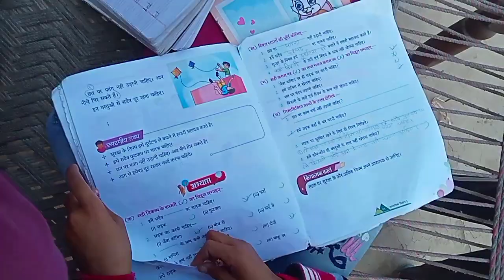बच्चा कैसे रौ रहा देखो कितनी बुरी हालत |village vlogs|daily life vlogs|pawan bhadana 2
couple vlogger
couple video
volg
new vlog video
vlog India
couple daily vlog video
daily vloge
daily vlogs India
India life of a

Hindi vlogs
how to make daily vlogs
village vlog
village life style
Indian village
sourav Joshi vloge
students vlog
school vlogs
animal Vlog
amit bhadana video
amit bhadana desi videos
amit bhadana song
best new songs